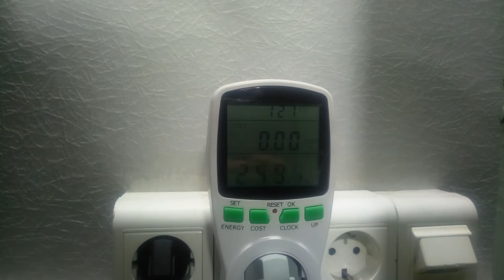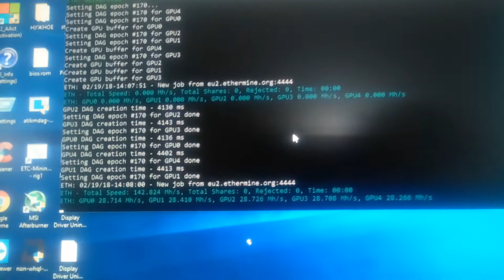майнинг ферма из 5шт Rx и последние версии майнера Claymore's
майнинг ферма из 5шт Rx потребление и хешрейт

последние версии майнера с батниками на etc eth
вот по этой ссылке